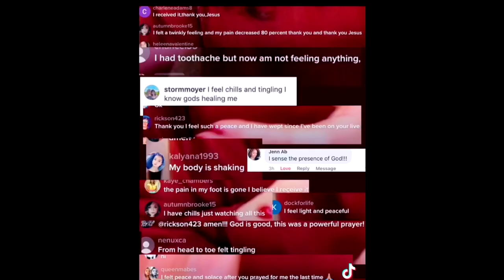How to Step into the Promised Land - Revival is Now TV Show - Episode 22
In this episode Apostle Kathryn teaches on what the prophetic word of 2023 is and how to see it come to pass; how to STEP into the promised land.

'Revival is Now' airs every Thursday at 8PMCT in Houston - Channel 12.1
Or you can watch it at 8PMCT on the CTN app or at this